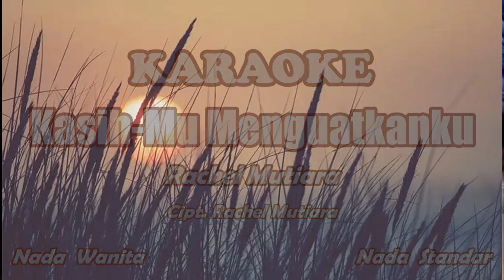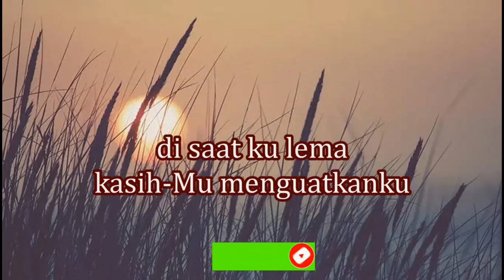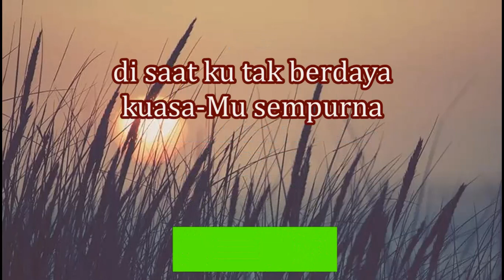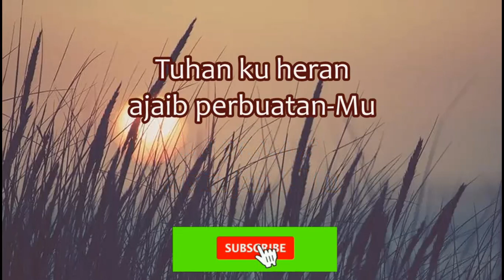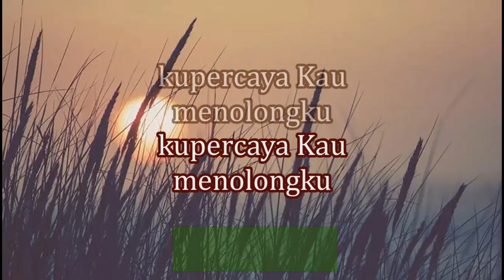KasihMu Menguatkanku||Rachel Mutiara Karaoke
KasihMu menguatkanku Karaoke
Karaoke Kasihmu Menguatkanku